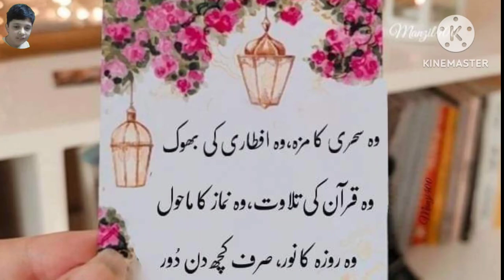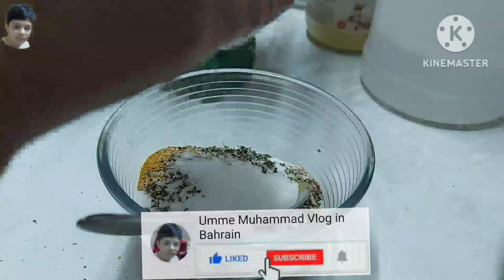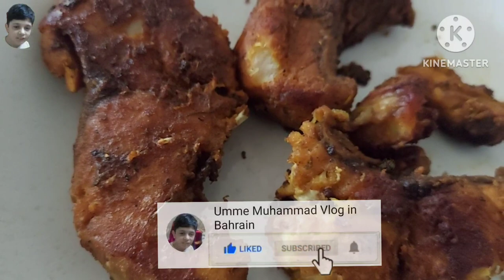Ramadan special fish recipe|| Fish fry and Fish Steam recipe ||Umme Muhammad vlog in Bahrain